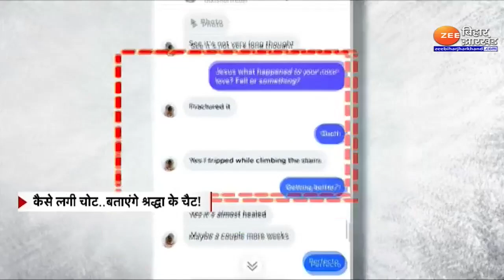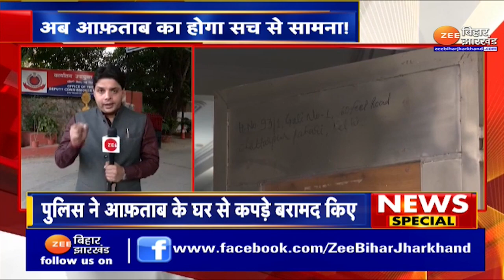50 सवालों की लिस्ट तैयार, Narco Test के दौरान पुलिस Aftab से पूछेगी ये सवाल !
List of 50 questions ready, Police will ask Aftab these questions during Narco Test!

Shraddha Murder Case: दिल्ली के महरौली इलाके में हुए श्रद्धा हत्याकांड में अब तक पुलिस के हाथ कई अहम सुराग लग चुके हैं. शनिवार को पुलिस को महरौली के जंगल के रास्ते का एक CCTV फुटेज भी मिला है, जिसमें आफताब बैग लेकर जाता हुआ नजर आ रहा है. अब इस पूरे मामले में पुलिस नार्को टेस्ट के माध्यम से सच सामने लाने की कोशिश करेगी...देखिए पूरी रिपोर्ट !